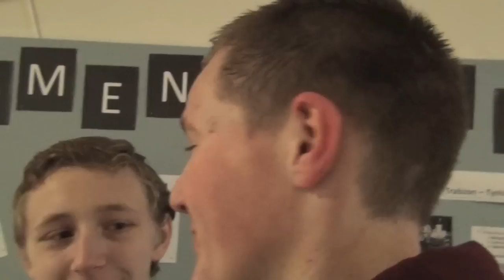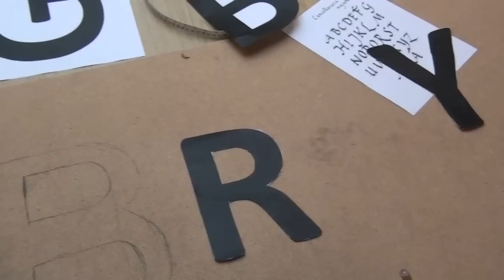Solgårdens musical 2013 - dag 1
Klip fra 1. dag i musicalugen på Efterskolen Solgården. Kom med til forberedelserne til musicalen "Honest - sure?", som handler om nogle af dilemmaerne mellem løgn og sandhed.